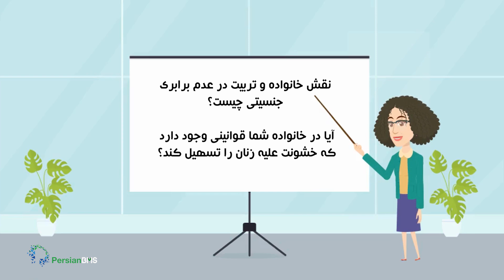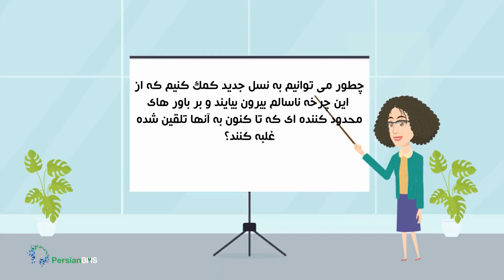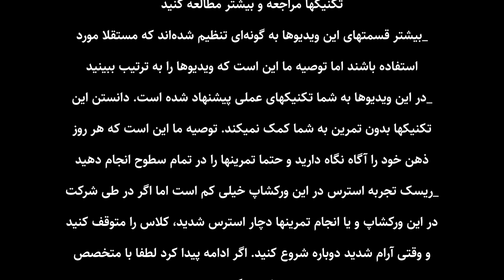کارگاه برابری جنسیتی - نقش خانواده و تربیت در نابرابری جنسیتی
سوال شروع: نقش خانواده و تربیت در عدم برابری جنسیتی چیست؟ و آیا در خانه شما قوانینی وجود دارد که خشونت نسبت به زنان را ممکن و یا تسهیل می‌کند؟

 تا به اینجا در باره این صحبت کردیم که نقش‌های جنسیتی به نقش یا رفتارهایی اطلاق‌ می‌شود که فرد متناسب با جنسیت خود یاد‌ می‌گیرد و توسط هنجارهای فرهنگی غالب تعیین‌ می‌شود و تا زمانی که فرد بالغ می‌شود، این نقش‌های جنسیتی بخش ثابتی از شخصیت او شده است و معمولاً این کلیشه‌های جنسیتی زیاد هستند.

در این باره، دو نظریه را اینجا مطرح می‌کنیم. نظریه طرحواره جنسیتی که می‌گوید چگونه کودکان نقش‌های جنسیتی خود را بر اساس مشاهده و یادگیری شکل می‌دهند. چون یادگیرندگان فعالی هستند که می‌خواهند خود را اجتماعی کنند و پس به طور فعال رفتار، فعالیت‌ها و ویژگی‌های دیگران را در دسته بندی‌های جنسیتی سازماندهی‌ می‌کنند که به عنوان طرحواره شناخته‌ می‌شوند. نظریه دیگری نیز که سعی در توضیح شکل‌گیری نقش‌های جنسیتی در کودکان دارد، نظریه یادگیری اجتماعی است که استدلال می‌کند نقش‌های جنسیتی از طریق تقویت، تنبیه و الگوسازی آموخته می‌شوند. کودکان به دلیل رفتار مطابق با نقش‌های جنسیتی پاداش می‌گیرند و تقویت‌ می‌شوند و برای شکستن نقش‌های جنسیتی تنبیه‌ می‌شوند. علاوه بر این، نظریه یادگیری اجتماعی استدلال می‌کند که کودکان، بسیاری از نقش‌های جنسیتی خود را با الگوبرداری از رفتار بزرگسالان و کودکان بزرگ‌تر یاد می‌گیرند و با انجام این کار، ایده‌هایی در مورد اینکه چه رفتارهایی برای هر جنسیت مناسب است، ایجاد می‌کنند. تحقیقات نشان‌ می‌دهد که والدین بازی متناسب با جنسیت را تقویت‌ می‌کنند و اغلب هنجارهای جنسیتی فرهنگی را تقویت‌ می‌کنند.

به‌طور مثال انتخاب اسباب‌بازی بر مبنای جنسیت کودک یا نوع بازی متفاوت مراقبین با فرزندان بر مبنای جنسیت آن‌ها یکی از اولین راه‌های تحمیل نقش‌های جنسیتی یا رفتارهای جنسیتی بر فرد است. یا در ایران می‌بینیم که پدر هنگام بیرون رفتن از منزل و یا سفر به پسر ۵ ساله اش می‌گوید «مواظب مامانت و خواهرات باش» یا «من نیستم تو مرد خونه‌ای و باید مواظب مادر و خواهرات باشی» و این‌ها را از همان سنین کودکی به کودک القا می‌کنند و این پسر خود را از همان سنین برتر از زنان (مادر و خواهر) می‌داند فارغ از سنی که دارند و از طرفی دختران این مرد نیز می‌اموزند که باید «سایه به مرد بالا سرمون باشه تا ازمون مواظبت کنه» و این نقش جنسیتی متاثر از فرهنگ غالب جامعه را به همین سادگی به خانواده‌اش منتقل می‌کند. (بحث اینکه خود این مسئولیت روی پسر خانواده چه باری را اضافه می‌کند و برای سلامت روانش خطرناک است جداست و اینجا از آن می‌گذریم.) یا در خانواده ‌ای که زنان سفره می‌چینند و سفره جمع می‌کنند و مردان می‌نشینند و … و یا اجازه تسلط برادران بر خواهران و … است این‌ها موجب تشویق و باور نابرابری جنسیتی می‌شود و از خانه به مدرسه و کار و محیط اجتماعی می‌اید.

پس خانواده از راه‌های مختلف برابری و یا نابرابری جنسیتی را ترویج می‌کند. خانواده مسئول آموزش مستقیم و غیر مستقیم در باره ارزش‌ها است و الگوهای آموزشی را به کودکان منتقل می‌کند. در حالیکه مثلا اگر دختران در تصمیم‌گیری‌های خانوادگی سهیم شوند و پسران در انجام کارهای خانه، آن زمان کودکان برابری جنسیتی را می‌اموزند و یاد می‌گیرند که توانایی فکریشان یکی هست و برابری زن و مرد را از خانه و در خانه می‌اموزند. از طرفی بیاد داشته باشیم که زنان نیمی از جمعیت را تشکیل می‌دهند و توانمند سازی دختران در شکستن چرخه فقر و تبعیض هم از نظر اقتصادی و هم مدیریت منابع اهمیت دارد.

در نظر داشته باشیم که بحث ما آگاهی و استقلال زنان است پس اگر زنی با آگاهی انتخاب کرد که در خانه بماند و به امورات خانه برسد نیز به امور خانه و شکستن چرخه فقر کمک می‌کند چون او هم به زندگی اضافه می‌کند. نکته مهم اینجاست که زنان با آموزش، آگاهی و انتخاب بتوانند مسیر خود را آزادانه انتخاب و از حقوق خود مطلع باشند. پس آموزش تمام اعضای خانواده برای ایجاد برابری لازم و ضروری است.

سوال برای تفکر: چگونه خانواده‌ها می‌توانند تفکر انتقادی را در خانه ترویج کنند و باورهای محدودکننده پیشین را به چالش بکشند؟ چگونه می‌توان به نسل جدید کمک کرد تا از این چرخه ناسالم بیرون بیاید؟ شما از حقوق زنان چه می‌دانید و اگر این حقوق زیر پا گذاشته شود چه می‌کنید؟ چگونه می‌توانید زنان را نسبت به حقوقشان آگاه کنید؟ آیا در خانه و خانواده خود برابری جنسیتی را تشویق می‌کنید؟ آیا شما الگوی خوبی برای این برابری هستید؟

اقدام عملی: شما چه مشاغلی را زنانه و کدام‌ها را مردانه می‌دانید؟ لیستی تهیه کنید. از کجا به این نتیجه رسیده‌اید؟ چرا؟ این باور از کجا آمده است؟ اگر امروز یک چیز را بخواهید تغییر دهید کدام خواهد بود؟ برای تقویت قوای زنان در خانواده خود چه اقدامی می‌کنید؟ آیا بین زنان و مردان و دختران و پسران در خانواده شما تفاوتی هست؟ مواردی را که می‌خواهید در خانه خود تغییر دهید با خانواده در میان گذاشته و در باره آن صحبت کنید و با هم تصمیم بگیرید که چگونه برابری و آموزش آنرا از خانواده خود شروع کنید.